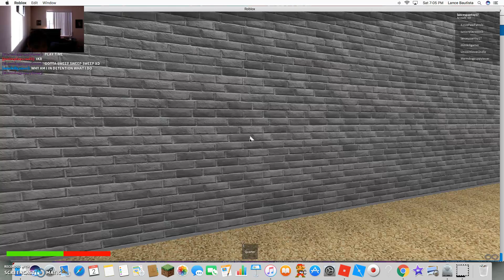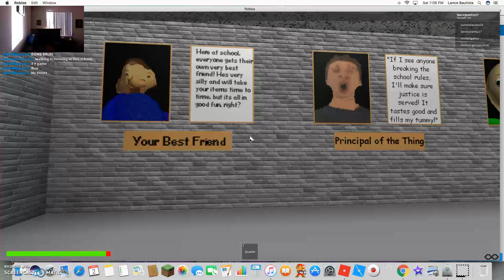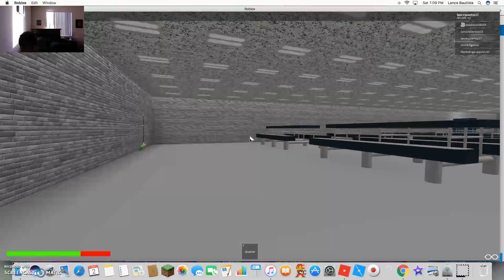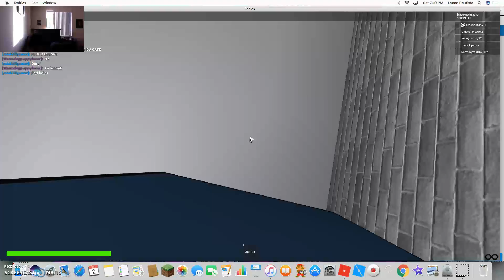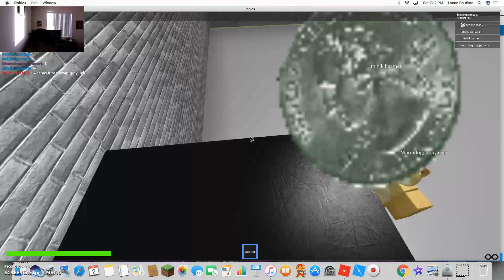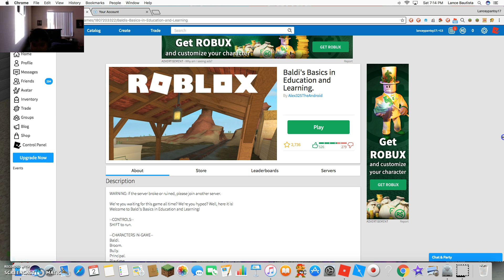Baldi's Basics in Education and Learning On Roblox Gameplay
Hey guys, today we'll be playing Baldi's Basics in Education and Learning on Roblox! Hope you enjoyed!